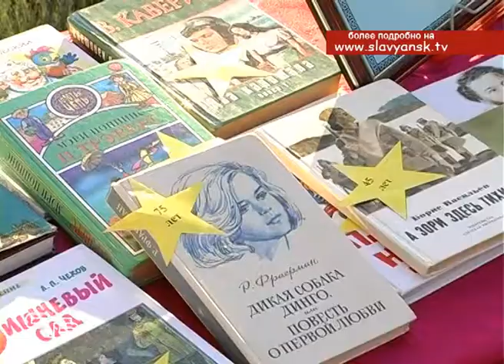Межпоселенческая и городская вечером 25 апреля распахнули двери для книгоманов